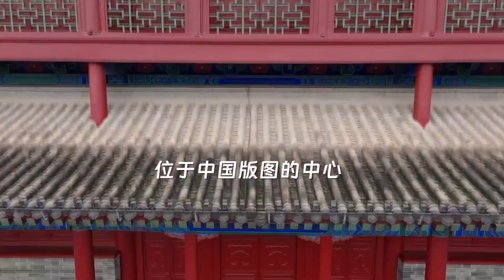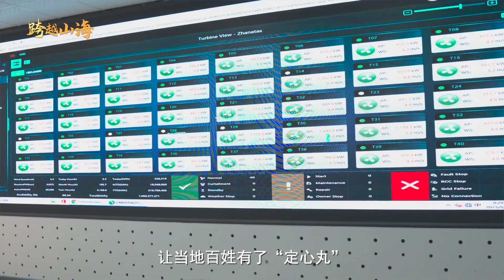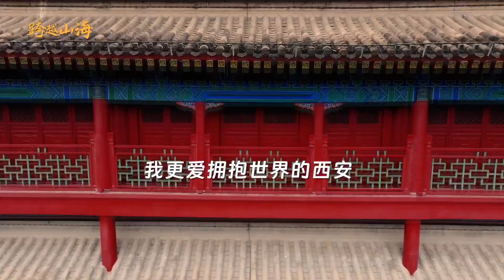一段视频，了解跨越山海的十年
从巴西的美丽山，到哈萨克斯坦的札纳塔斯，从科伦坡到青岛港，一段跨越山海的旅程就此开启……十年间，我们携手共进，把每一份畅想化为每一刻努力，汇聚成丝路十年精彩画卷。

❤️ 订阅『这里是中国』并点击铃铛图标，及时观看最新视频 ❤️